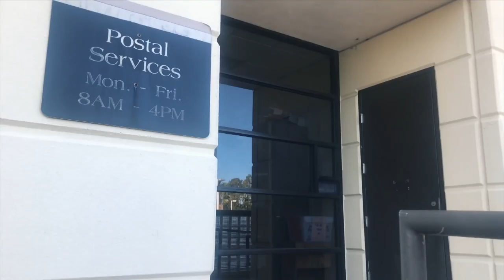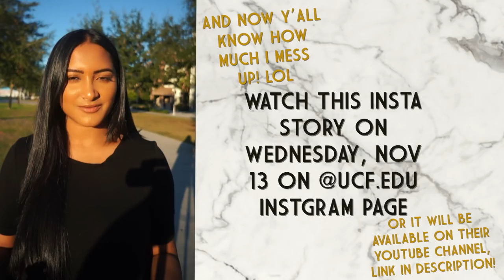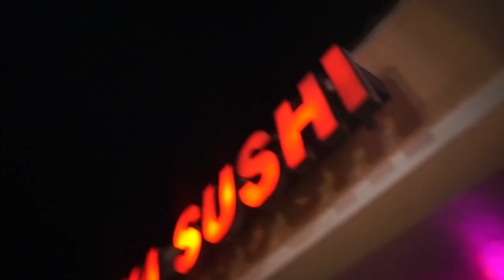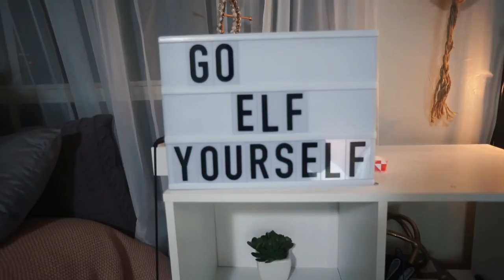ON THE 1st DAY OF VLOGMAS MY ROOMMATE GAVE TO ME... VLOGMAS 1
About Me!
Name: Sonali (Sun-all-e) aka sonarly, sona, nali
Age: 20
Ethnicity: Indian
College: University of Central Florida
Major: Radio/ Television
Sorority: Kappa Delta